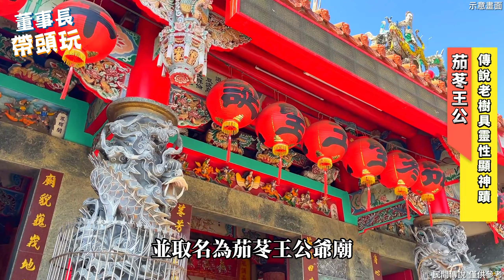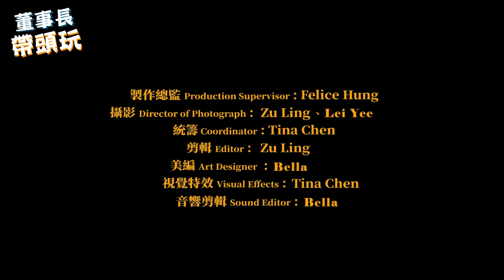【玄天上帝】的徒弟【樹王公】斬妖除魔救嘉慶皇帝，跟白沙屯媽祖一樣愛看歌仔戲。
稻草紮的吳三王領軍渡海，來土城幫媽祖建大廟~